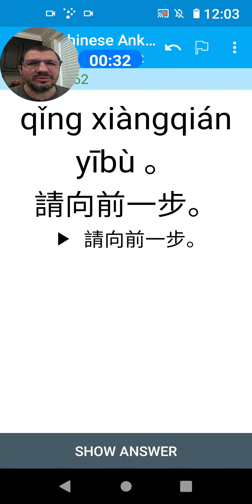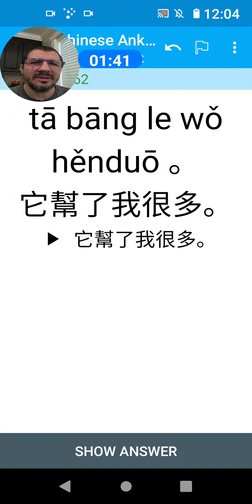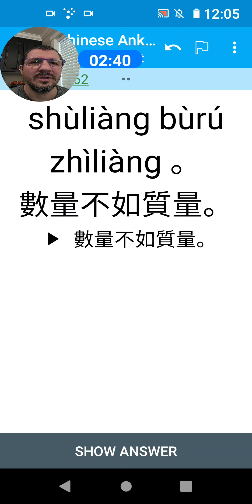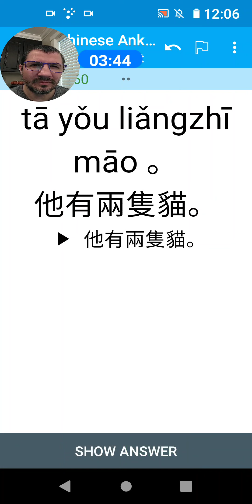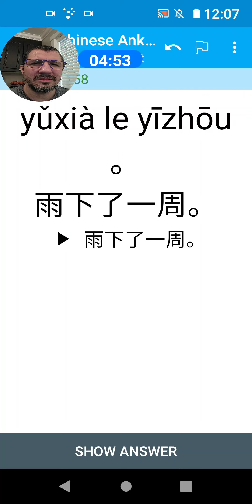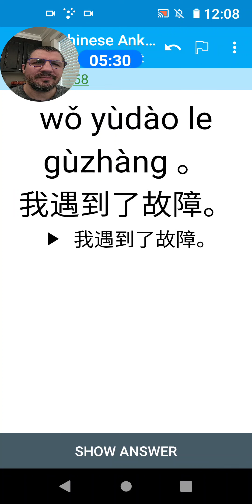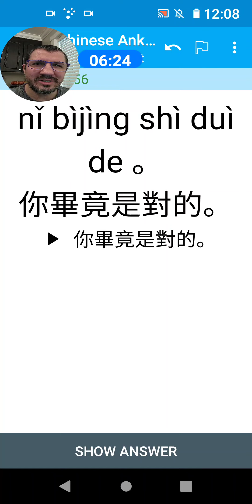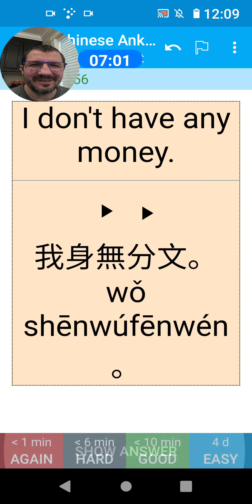Chinese Anki Sentences Level 1 7